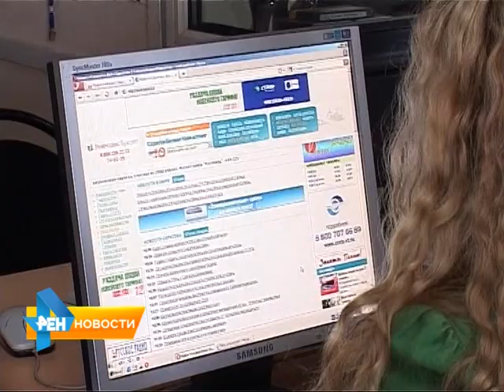В Госдуме предложили сократить зарплаты глав регионов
Губернаторов предлагают сделать ближе к народу. В Госдуме
выступили с инициативой сокращения зарплаты глав регионов. Авторы идеи считают, что такая мера поможет губернаторам почувствовать, как нелегко живется россиянам в период кризиса. Подробнее об этой и других инициативах в обзорном материале программы от 8 мая 2015 года.